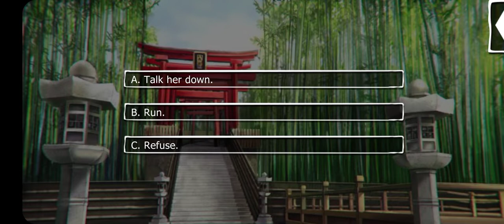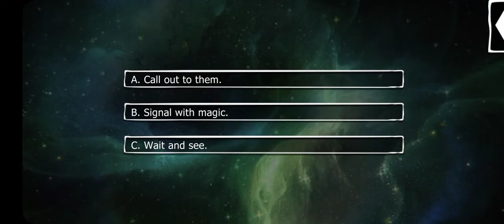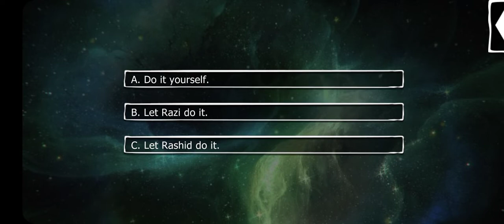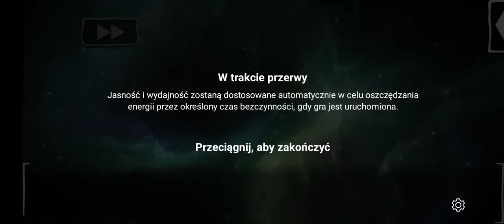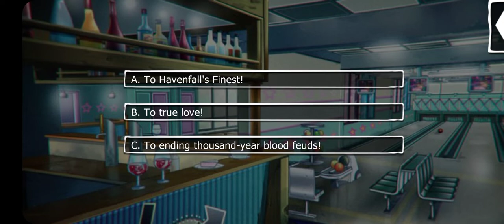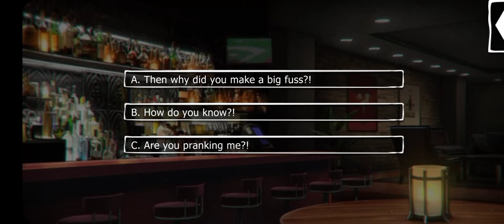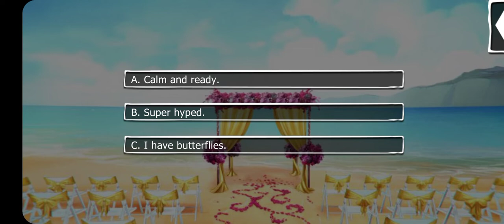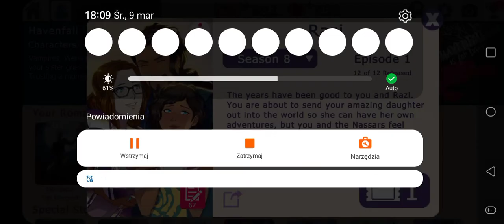Havenfall is For Lovers: Razi - Season 7 Episodes 4-12